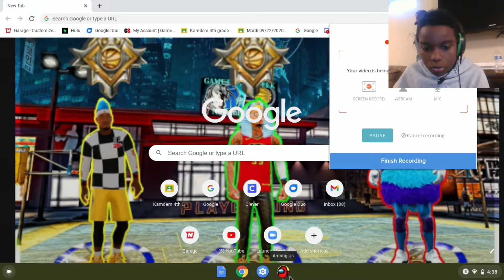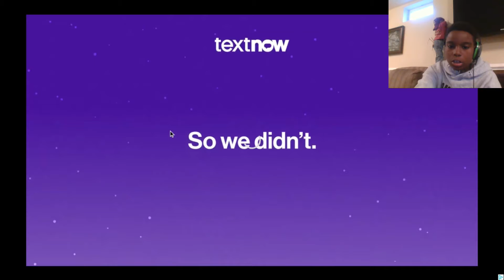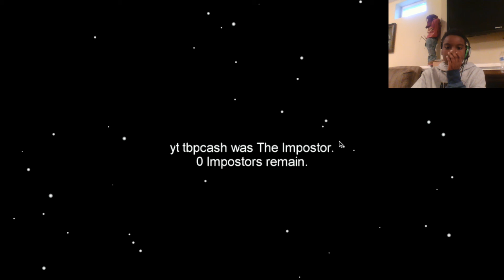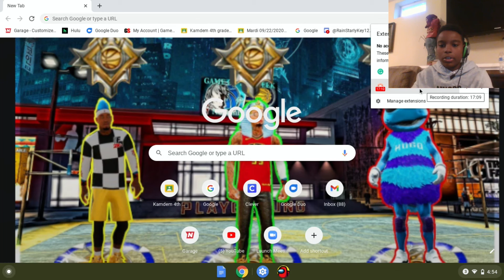playing among us! i got a face cam!! lets go